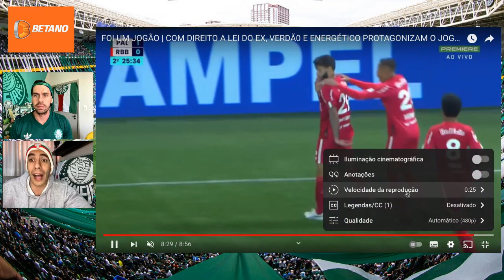ANÁLISE DO JOGO - PALMEIRAS 1 X 1 BRAGANTINO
Análise do jogo Palmeiras x Bratantino pelo campeonato brasileiro 2023.
Comentamos os melhores momentos do empate, com lances polêmicos e falhas e acertos do Palmeiras